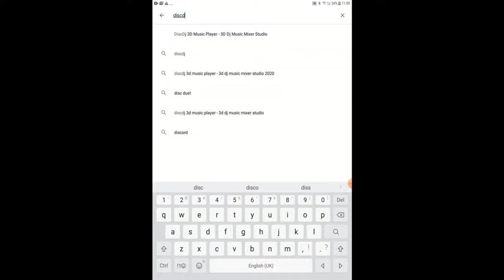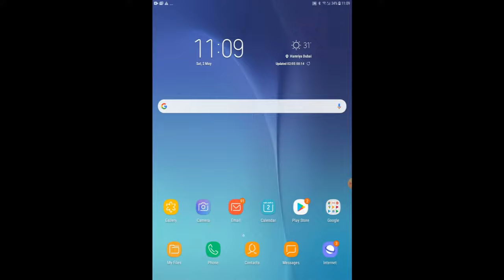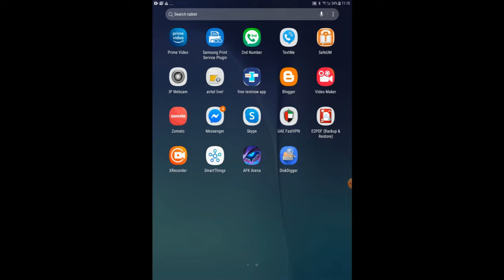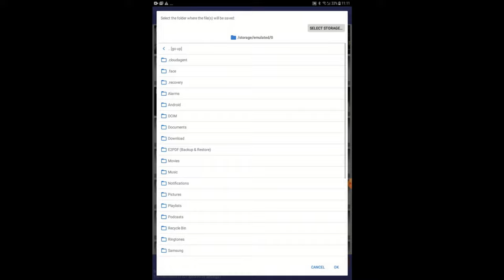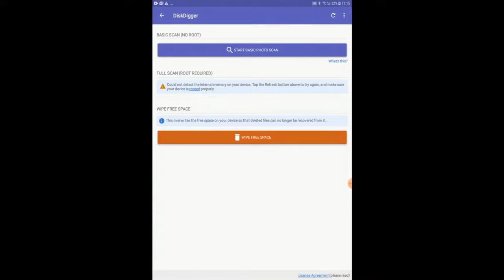HOW TO RECOVER PHOTOS FROM ANDROID PHONE - HOW TO RECOVER DELETED FILES TAMIL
How to recover photos from android phone - How to Recover Photos from Android Phone Internal Memory
Part 2: How to recover deleted files from Android phone memory
How to recover deleted photos on macbook air The first place to look for any deleted picture is your Recycle Bin
 Subscribe · How To Recover Deleted Photos On Android Devices  Don't worry, this blog will completely guide you on how to recover data after factory reset Android without computer 20‏/08‏/2019 - How to recover data after factory reset android without pc
 That is why so many users ask this question on the internet: how to recover data after factory reset Android free
 Luckily, there are simple ways on how to recover deleted photos from Android phone

How to recover photos from android phone.

Here's how to recover photos from Android phone SD card: Step 1: Enter the Android Photo Recovery.

 How to recover Photos from Android Phone without Google Photos.

How to Recover Photos from Android Phone Internal Memory.

How to Recover Photos from Android Phone without Root.

Be eager to know how to recover deleted files from Android phone internal memory.

 How to Recover Deleted Files from Android Phone with PhoneRescue.

 How to Recover Deleted Files from Android Phone Directly.

The video tutorial demonstrates you how to recover deleted photos in Windows computer.

How to Recover Deleted Photos on Various Devices.

To Recover WhatsApp Photos & Videos from Android · How to Recover Deleted Photos on Android Devices · Is FonePaw Android Data Recovery Safe to Use.

How to recover data after factory reset android without pc.

How to recover data from usb how to recover data from memory card how to recover data after reset how to recover data after factory reset android without pc.

How to recover data after factory reset android without computer.

Search for jobs related to How to recover data after factory reset android without computer or hire on the world's largest freelancing marketplace with 16m+ jobs.

Don't worry, this blog will completely guide you on how to recover data after factory reset Android without computer.
How to recover data after factory reset android free.

Before we discuss how to recover data after factory reset Android free, it is important to answer this question.

Quick Answer: How To Recover Data After Factory Reset Android Free Without Computer.

How to get back deleted photos from android.

Below, you can learn the complete tutorial on how to get back deleted photos from Android internal storage.

Learn how to get back deleted photos from Android phone here.

25‏/03‏/2020 - Follow the steps below to learn how to recover deleted photos from Android phone for free from OneDrive: Step 1: Launch the application.

How to recover deleted photos from android phones!!

Try my new video on how to recover deleted photos from android phones!!

How to recover deleted photos in android phone.

In 2 mins how to recover deleted photos in android phone quickly 2020.

How to recover deleted photos video's on android phone.

How to recover deleted photos video's on android phone || delete photo ko wapas kaise laye.

On how to recover deleted photos from android phones.

Mins how to recover deleted photos in android.

In 2 mins how to recover deleted photos in android phone quickly 2020 without any extra app and without root usa america.

Photos from android best photo recovery app how.

Deleted photos how to recover photos from android.

How to recover deleted photos video's on android.